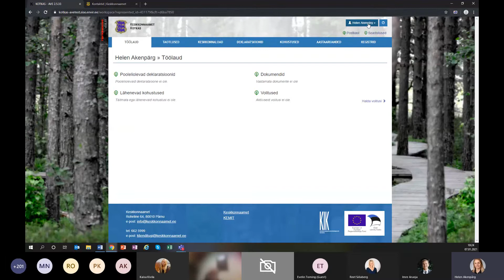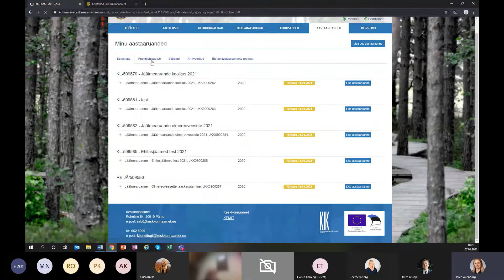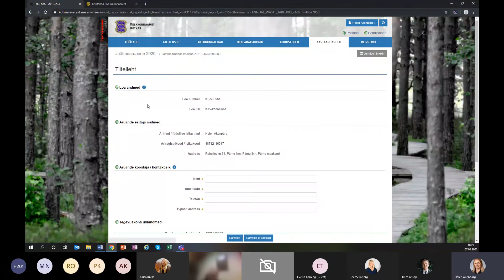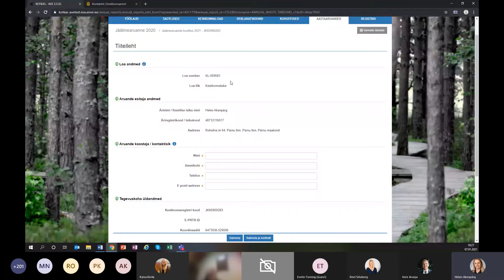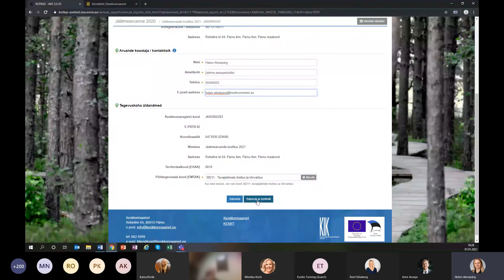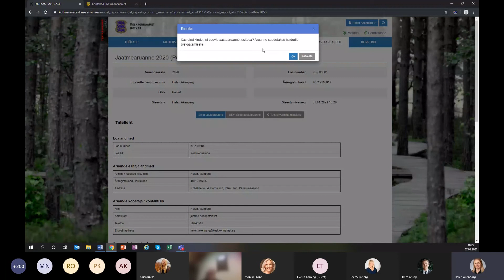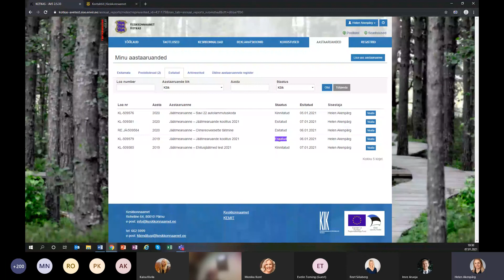Jäätmearuande nullaruande esitamine infosüsteemis KOTKAS | Koolitus klientidele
Koolitusel tutvustame, kuidas käib nullaruande esitamine infosüsteemis KOTKAS. Nullaruanne esitatakse juhul, kui ettevõttele on väljastatud registreering või keskkonnaluba, kuid eelneval aruande-aastal ei ole ettevõte tegutsenud. Vaata kogu 7. jaanuaril 2021 toimunud koolitust jäätmevaldkonna aruannete esitamisest infosüsteemis KOTKAS